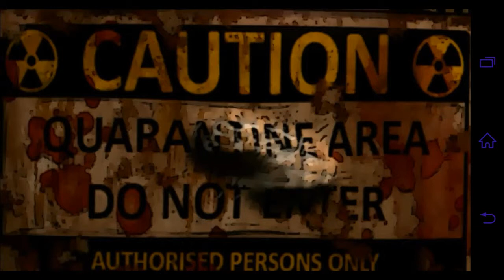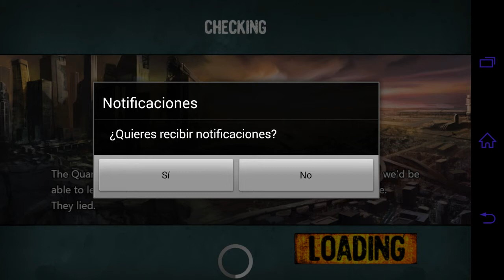Death Dome Android Gameplay Trailer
Death Dome Para Android Gran Juego de Accion recomendado buenas Graficas y Efectos

Completamente Gratis!